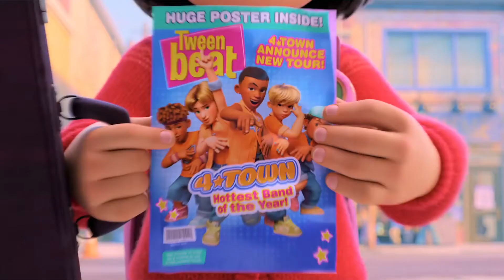Director Domee Shi and Producer Lindsey Collins on Disney and Pixar's Turning Red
Hear from director Domee Shi and Producer Lindsey Collins as they take you behind the scenes of Pixar’s latest film and explain the childhood dreams (and teenage screams) that would shape Turning Red!

Set in Toronto, the film follows Meilin 'Mei' Lee, a 13-year-old Chinese-Canadian student who is horrified to discover that whenever she gets too excited or stressed, she poofs into a giant red panda!

Interview highlights: Shi explains how her Oscar-winning short film Bao (2018) inspired the inverse of the 'empty nest' story as a means to explore parent-child relationships from the kid's POV. While Collins discusses Pixar's commitment to diverse storytelling with the studio's Cultural Trust. And there's a reason behind all the red and green you see on screen...

Turning Red is streaming now on Disney Plus.